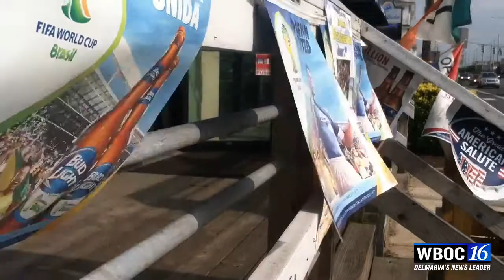(newsbyte) - Jail on Wheels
Sussex County Bureau Chief Evan Koslof Reporting.